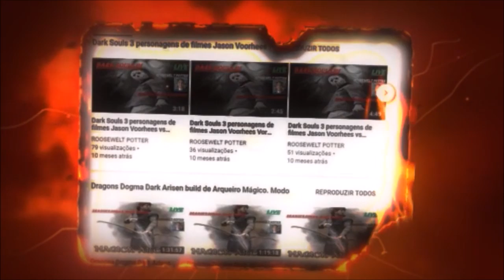Dark Souls 3 Cosplay de Cavaleiro Legionário vs Vordt do Vale Boreal